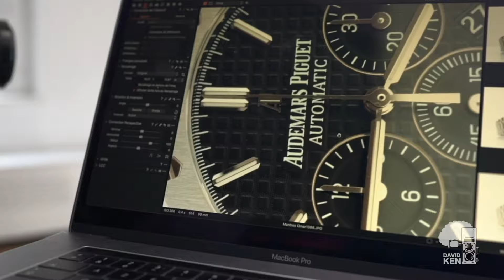Le Studio Saint Honoré du photographe DAVID KEN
Installé depuis peu rue du marché Saint Honoré en plein centre de Paris, le photographe DAVID KEN nous présente son nouveau studio et ses réalisation Mode, beauté, Publicité, People, Corporate.
Sortez du cadre, en vous offrant une expérience différente, celle d’un photographe de mode et de publicité pour réaliser vos photos d’entreprise.
L’identité de votre entreprise passe par l’image de vos collaborateurs. Cette image est le premier contact que vos clients ou vos futurs prospects auront de vous.
N’oublions pas que nous n’avons qu’une chance de faire une première bonne impression! Donc ne loupez pas cette première opportunité.
Que ce soit des photos en studio ou « lifestyle » en décor naturel, chaque image doit être fidèle à vos valeurs.
Ces images dynamiques seront exploitées sur l’ensemble de vos supports internes ou externes, site internet, rapport d’activité ou encore communiqué de presse…